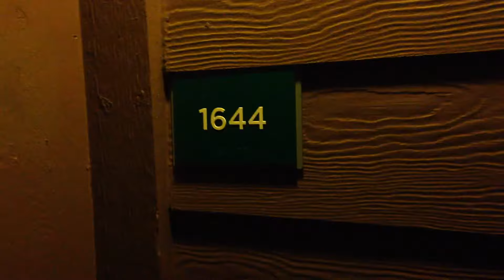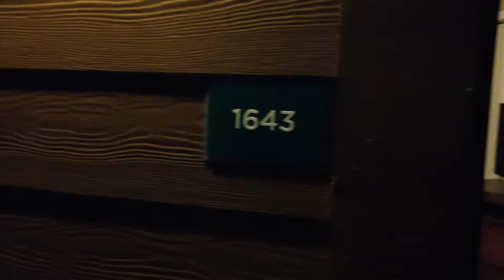WYNDHAM SMOKY MOUNTAIN RESORT MARCH 2018